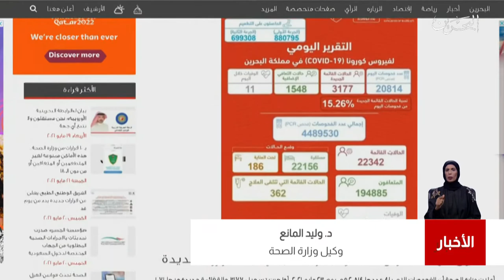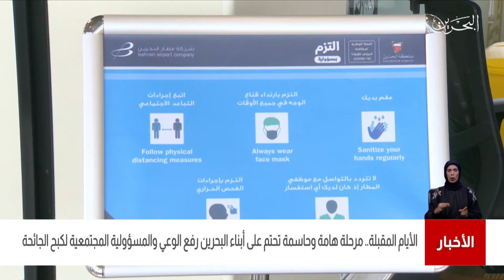البحرين مركز الأخبار : الأيام المقبلة مرحلة هامة وحاسمة تحتم على أبناء البحرين رفع الوعي والمسؤولية